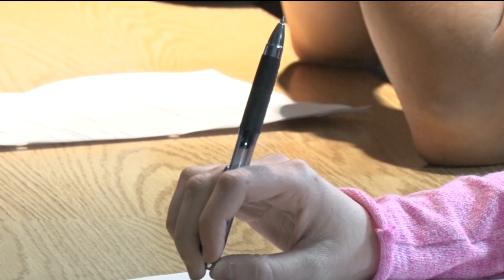In Focus: Cultural Thursday at Central Lakes College - Lakeland News at Ten - March 4, 2016